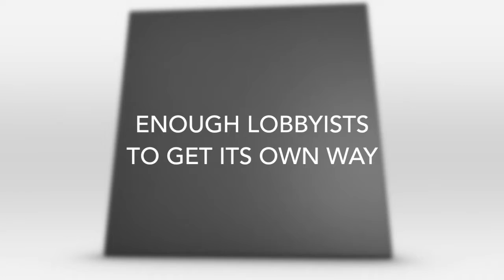If Xcel Ads Were Honest: An Army of Lobbyists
How many lobbyists do you have to shape the rules of the energy system? Electric utility Xcel Energy has a veritable army of lobbyists to influence the Minnesota Legislature or the state's regulators at the Public Utilities Commission, folks who can decide how much you pay for energy and how much money the utility's shareholders will make.

Learn more about what Xcel Energy is doing in Minnesota,